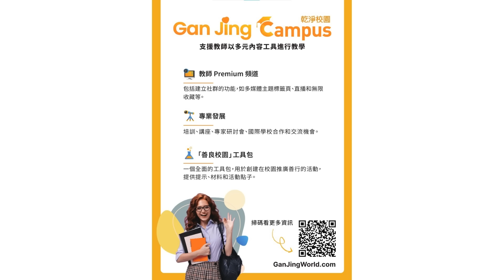【袁爸爸 袁弓夷】23條後，自由亞洲電臺 RFA 告別香港…… 龔小夏 袁弓夷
來源：袁爸爸 袁弓夷政經評論

乾淨世界推出「乾淨校園」專項計劃，為教師提供促進課堂互動的 Premium 頻道、職業發展課程和工具包，能幫助教師為孩子們打造一個更純淨美好的學習天地。